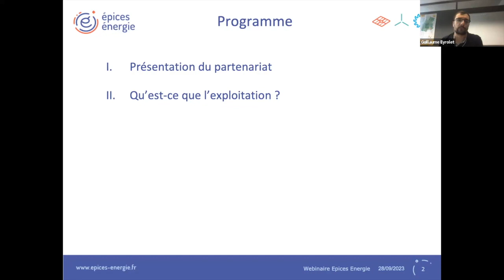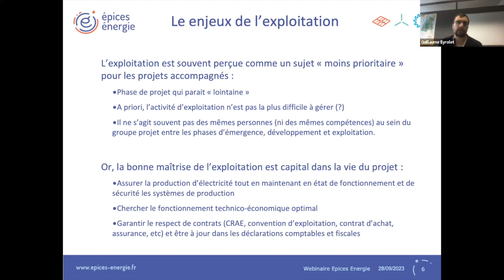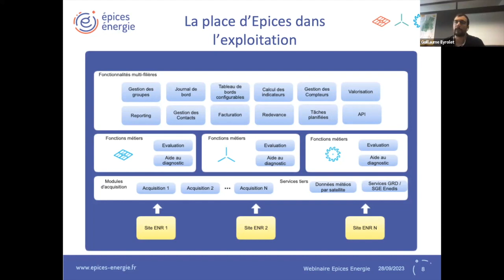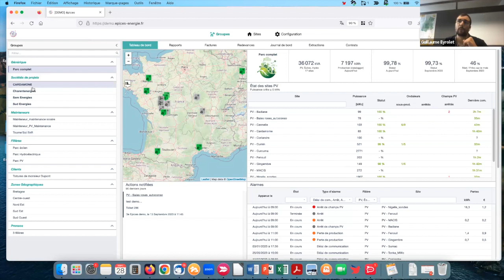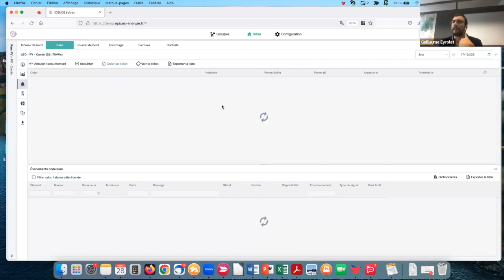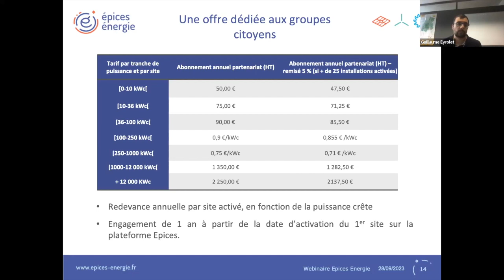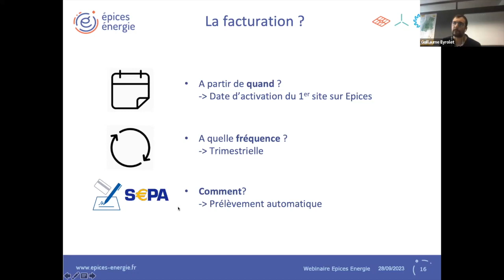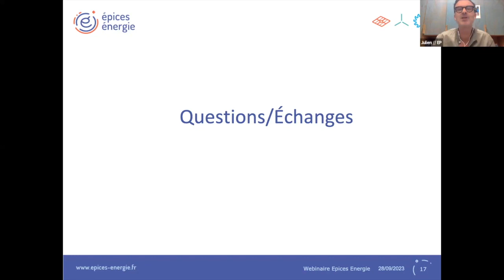L’exploitation des projets EnR, par Épices Énergie et Énergie Partagée #1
Comment gérer l'exploitation de ses outils de production d'énergie renouvelable ? Épices Énergie et Énergie Partagée vous proposent un nouveau cycle de 5 Web'EnR dédiés.

Ce premier Web'EnR reprend les bases du partenariat et une visite guidée d’Épices.

Programme

- Présentation du partenariat
- Qu’est-ce que l’exploitation ?
- La place d’Épices dans l’exploitation (démo)
- Les modalités du partenariat : offre commerciale, éligibilité, conditions et procédure
- Questions / Réponses

Ce Web’EnR est animé par :

- Guillaume Eyrolet, Chargé d’affaires chez Épices Energie
- Julien Arnauld, Animateur National d’Énergie Partagée